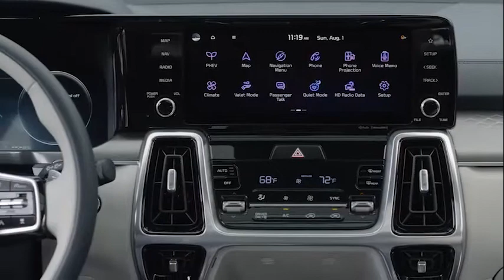2023 Sorento PHEV - Take a Look Inside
The 2023 Kia Sorento PHEV will have an interior as sleek as you could expect from a PHEV.

Visit Valley Kia of Modesto today!

View our newest inventory: ValleyKiaofModesto.com